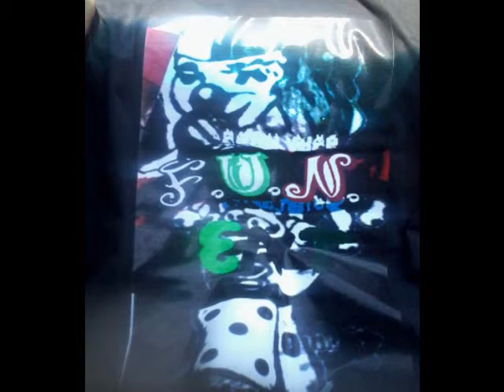POUNDS FREESTYLE KATO JIGSAW DICE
POUNDS FREESTYLE